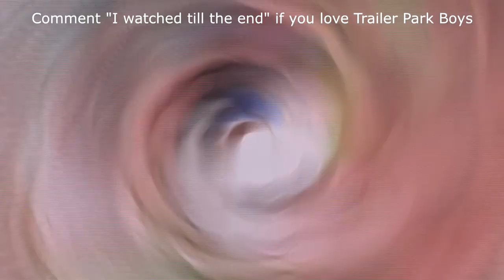What happened to Trevor in “Trailer Park Boys”?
The cult-classic movie turned television series, “Trailer Park Boys,” changed the life of Canadian grip, gaffer, actor, and singer-songwriter Michael Jackson. He portrayed the role of Trevor, a clumsy petty criminal who became one of the most popular characters in the TV series. His character was involved in numerous outrageous Not Safe For Work – or NSFW – plotlines that kept the viewers on their toes. The devoted fans were surprised that they never saw him again on the TV show after its sixth season, and were curious as to the reason why. Several speculative comments were thrown at the online forums about the TV show, including internal feud, salary increase issues, bullying, and health problems.

We'll try to answer to questions below in this video:
Who is Trevor from Trailer Park Boys dating now?
How old is Trevor from Trailer Park Boys?
How tall is Trevor Trailer Park Boys?
How much is Trailer Park Boys Trevor worth?
Where does Trevor Trailer Park Boys live?
Who is Trevor Trailer Park Boys wife today?